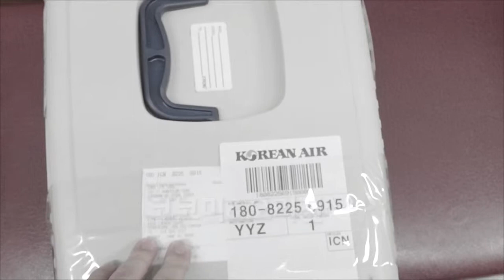Pomeranian&Chihuahua Toronto, Canada shipping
Korea teacup puppy breeder
name: Jung Jin Sung

♥비주얼깡패 모델독코리아♥
(직접출산+관리+입양)
최고로 이쁜 아이들만 분양 합니다.
12년동안 늘 그랬듯이
🇰🇷서초구 반포동 703-3 1층
am11:00~pm7:00 (필수예약제)

International Shipping🇺🇸🇨🇳🇯🇵🇬🇧🇫🇷🇮🇹

kakaotalk id:modeldogs